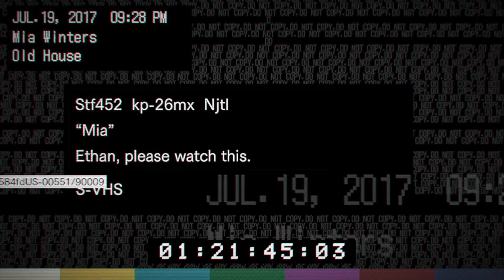Buddhi ne Mia ko Gayab Kardiya | Resident Evil 7 Walkthrough Part 3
***Social Media***